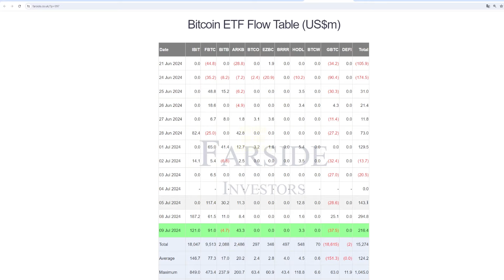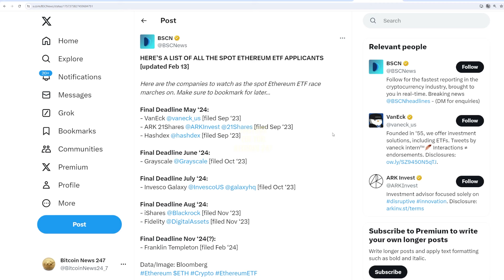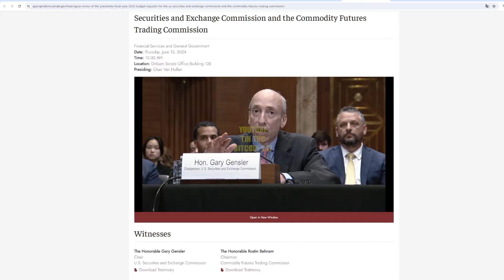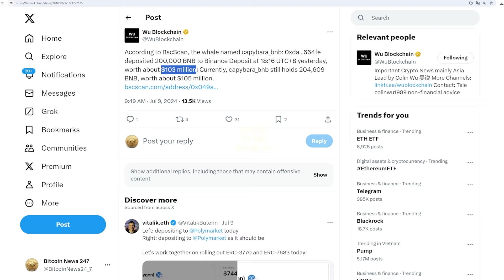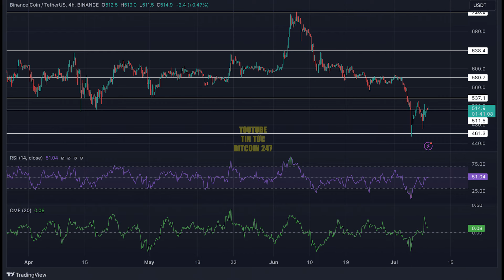Dòng vốn chảy mạnh vào Bitcoin ETF, cá voi bất ngờ rút lượng BNB lớn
➥ Tin tức Bitcoin hôm nay ngày 10/7: Các Quỹ Bitcoin ETF tại Hoa Kỳ đã thu hút dòng vốn vào 216,4 triệu USD, tương đương 3.760 Bitcoin vào ngày 9 tháng 7. Quỹ của BlackRock thu hút 121 triệu đô la tiền đầu tư, tiếp theo là Quỹ của Fidelity, thu về 91 triệu đô la.